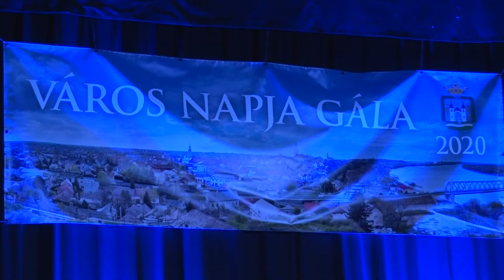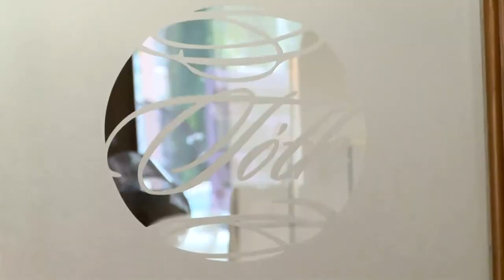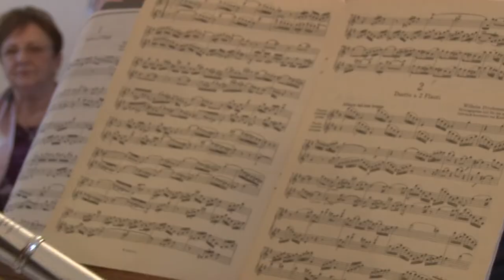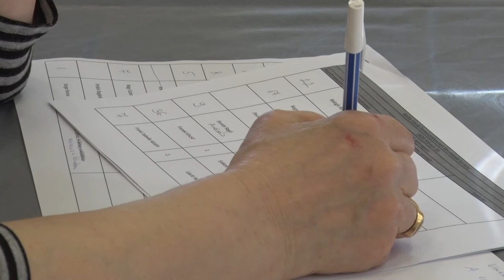Kultúrszoba - kulturális magazin 20200305